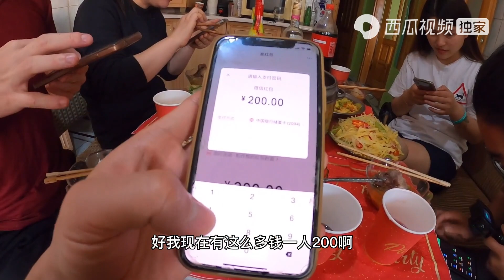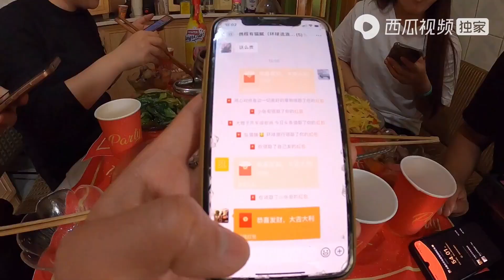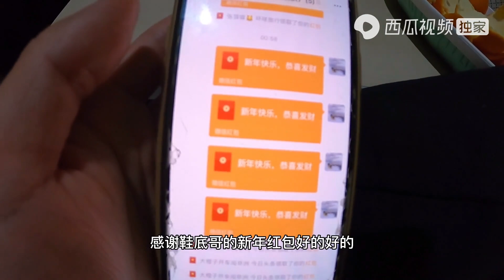环球旅行581天：今天年三十，鞋橙又猫丽在土耳其祝大家新年快乐【鞋底骑车环球旅行】